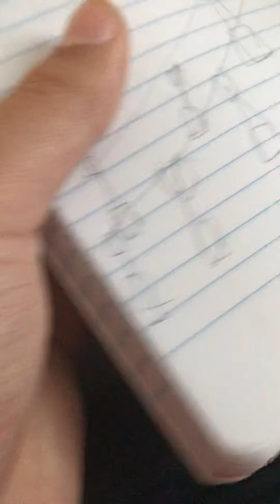Driving through Ravenna is interstate 75 road and the traffic light the Monday